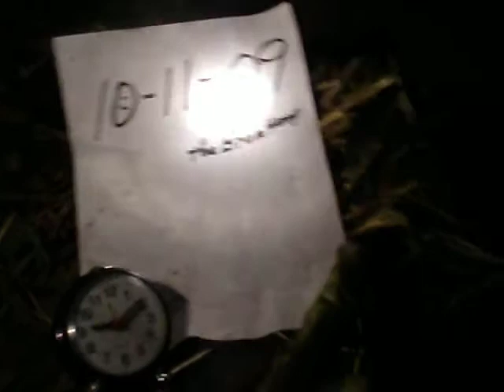Dry weather overflow Bardstown Community Park 10-12-09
No rain past 72 hours dry weather overflow in the Bardstown Commuity Park.  Grabbed the wrong paper it should say the twelth of October 2009 instead of the 11th